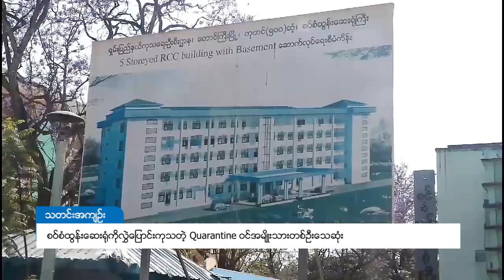DVB - စဝ္စံထြန္းေဆး႐ုံကိုလႊဲေျပာင္းကုသတဲ့ Quarantine ဝင္အမ်ိဳးသားတစ္ဦးေသဆုံး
တောင်ကြီးမြို့နယ်၊ တောင်နီကျေးရွာရှိ Quarantine Center ကနေ တောင်ကြီးစဝ်စံထွန်းဆေးရုံကို လွှဲပြောင်းကုသနေတဲ့ အမျိုးသားတစ်ဦးက ဧပြီ ၁၆ ရက်ည ၇ နာရီအချိန်မှာ သေဆုံးခဲ့တယ်လို့ လို့တောင်ကြီး မြို့နယ် ကျန်းမာရေးဌာန ဦးစီးမှူး ဒေါက်တာ မိုးထွန်း ကပြောပါတယ်